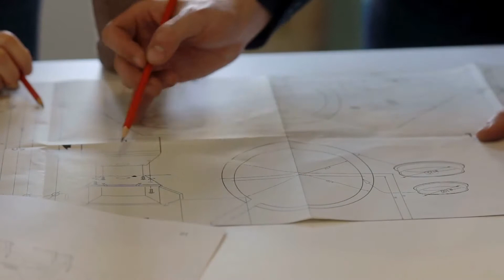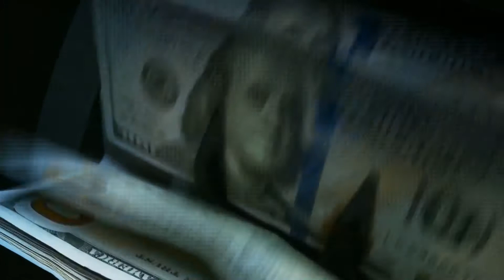Life Insurance in Madison, Georgia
Madison is a city in Morgan County in the state of Georgia with an estimated population of 4,155. The current economic climate is causing fraudsters and conmen to innovate when it comes to ripping off innocent people, at least, according to US newspaper The Palm Beach Post. Randy Diamond reports that the elderly among us are now the most likely to become targets due to their eagerness to make some savings back in this time of economic crisis, whilst others are eager to exploit that. Stranger-orientated life insurance is a means by which many OAPs seem to be losing their money, so this video aims to set out exactly what is meant by this phrase; and the risks involved.